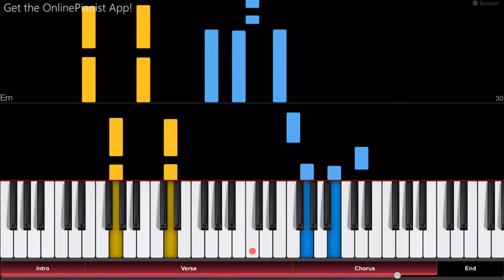Darwin's Game OP - "CHAIN" - Piano Tutorial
Here’s how to play “CHAIN” on piano, the opening theme from “Darwin's Game” (ダーウィンズゲーム)!
Check out the full piano tutorial for “CHAIN” by ASCA

"CHAIN" is the opening theme song from the anime series "Darwin's Game" (ダーウィンズゲーム), which premiered in January 2020. Performed by Japanese musician ASCA, "CHAIN" is a beautiful opening theme with both soft piano parts and powerful rock elements.